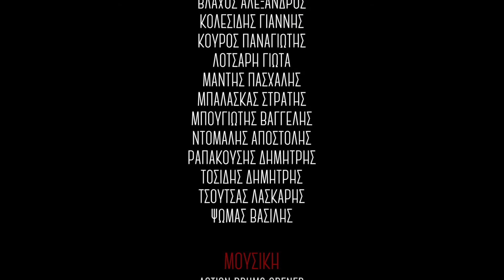2020: Τα γεγονότα της χρονιάς μέσα από το φακό του ΑΠΕ-ΜΠΕ. Κατηγορία: Καταστροφές και Δυστυχήματα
Οι πιο σημαντικές στιγμές του 2020 παρουσιάζονται σε 10 διαφορετικές ενότητες: Πολιτική, Πανδημία κορονοϊού, Προσφυγικό, Καταστροφές και Δυστυχήματα, Αθλητισμός, Φύση, Τέχνες και Πολιτισμός, Οικονομία και  Ανθρωπίνου Ενδιαφέροντος. ΑΠΕ-ΜΠΕ/ΑΠΕ-ΜΠΕ/ΜΟΝΤΑΖ: ΜΥΡΣΙΝΗ ΧΑΤΖΗΓΕΩΡΓΙΟΥ